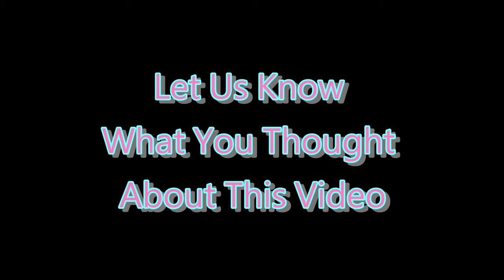❌ No Copyright 3D 🕜 10 Second Countdown Timer Sound 10 - Free For Video Editor- temporizador - 計時器